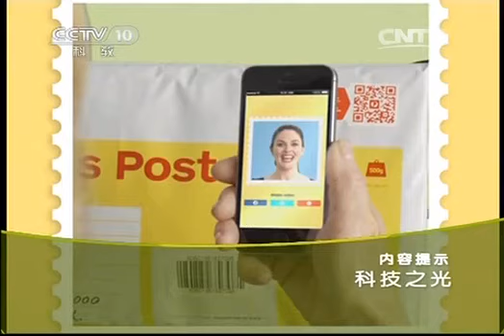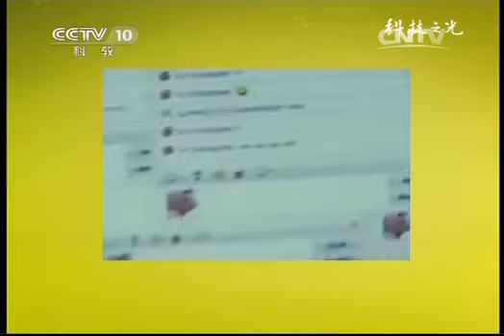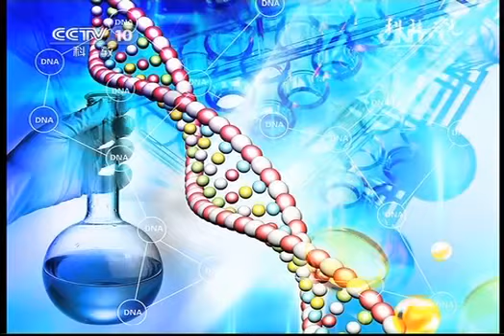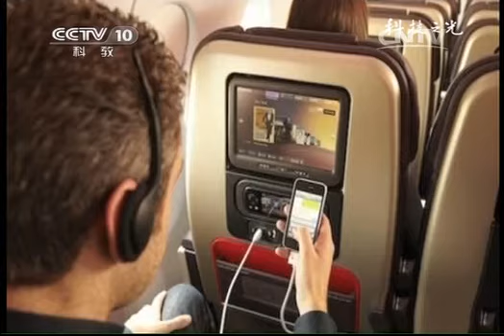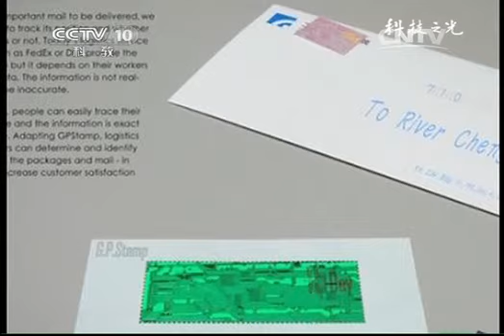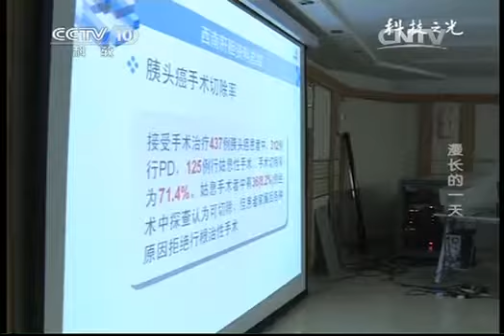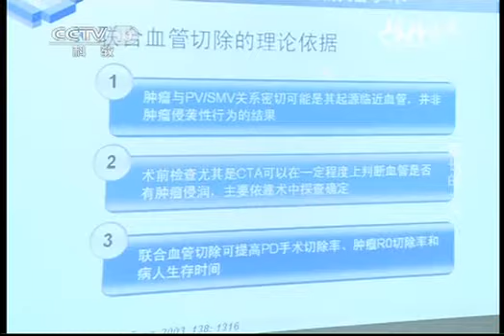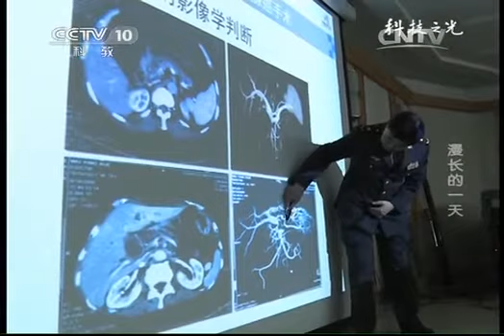20131225 科技之光 漫长的一天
：《科技之光》是一档为广大科技界、知识界、青少年、以及热爱和关注科学的人士打造一档专业化频道里有新闻性的科技栏目。栏目形态包括：A、在栏目中打造一个十分钟的科技新闻版块，对新近发生的国内外科技新闻摘选集成，使公众通过收看这个版块能了解到当今国内外科技的最新进展；B、每天一个聚焦专题，对公众关注的国内外科技新闻事件、科学问题做深入的报道；或者是对公众关注的前沿科技做深度报道。